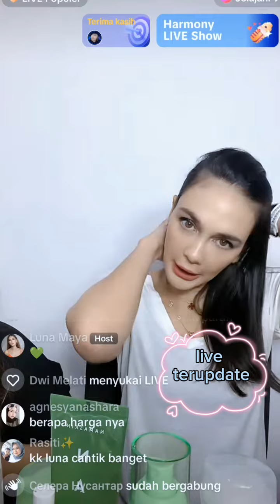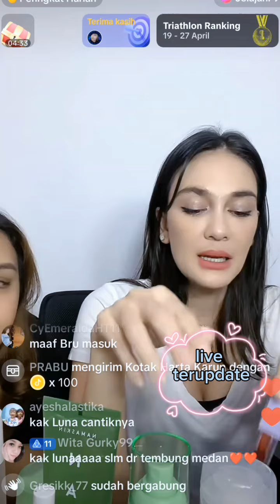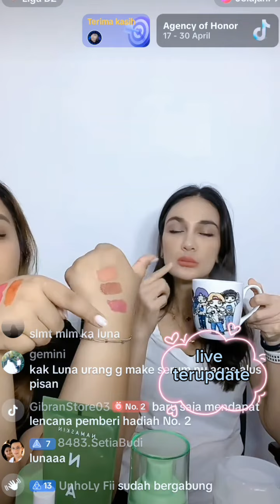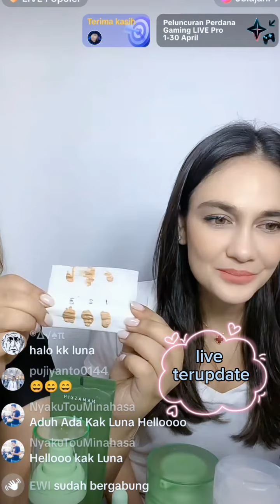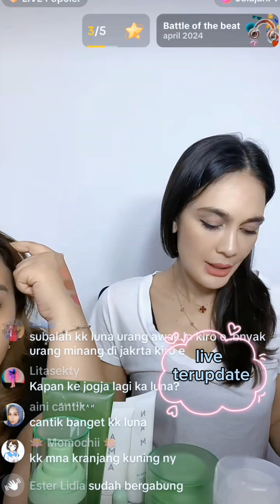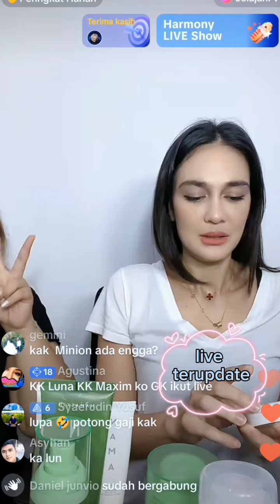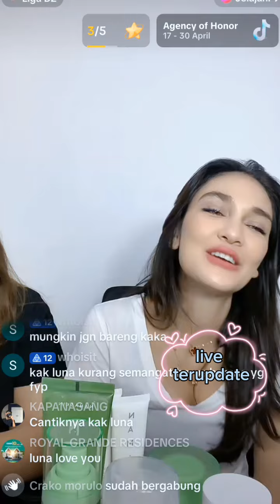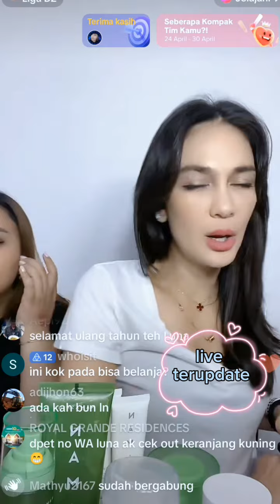Luna Maya liburan bareng Maxime Bouttier dan mau bikin suprise waktu jualan